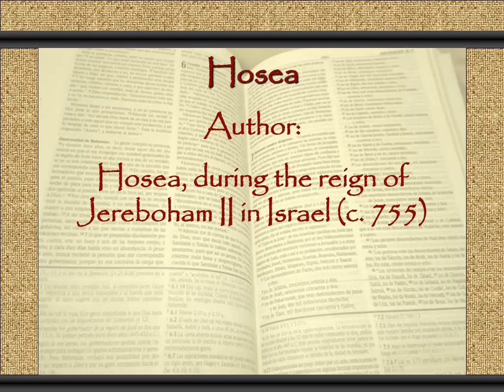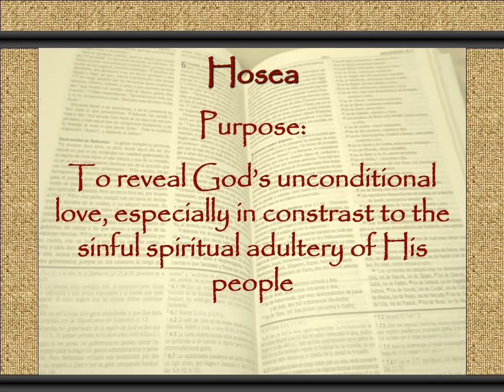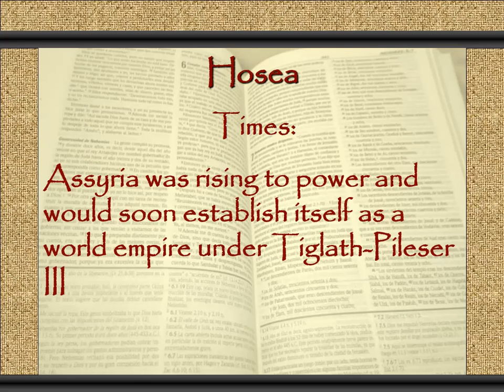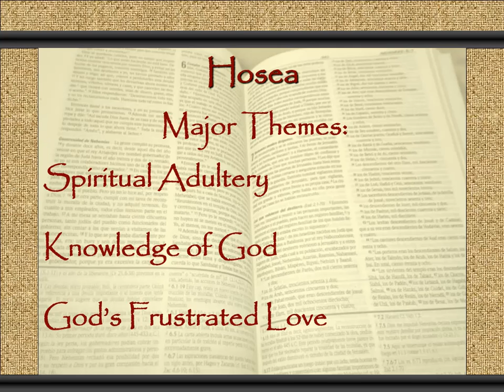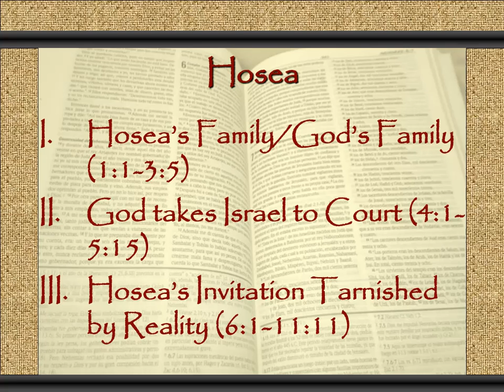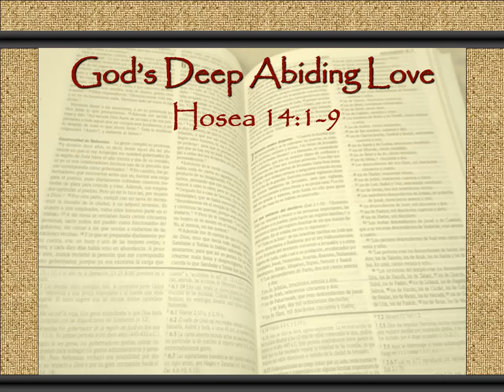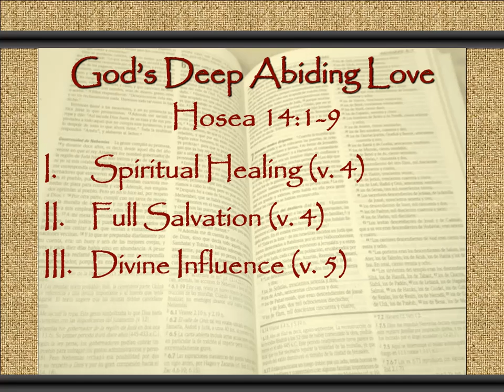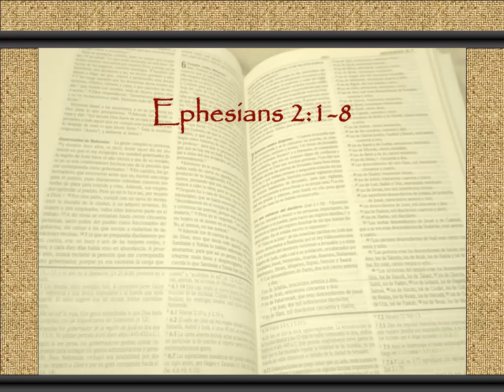Hosea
Sermon from Sunday evening, July 23, 2017
Mark Jamieson